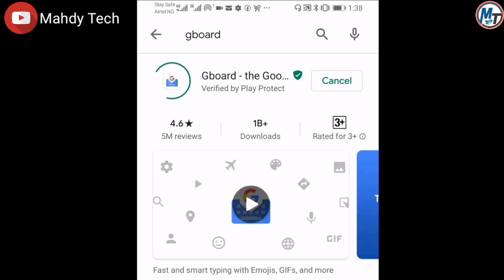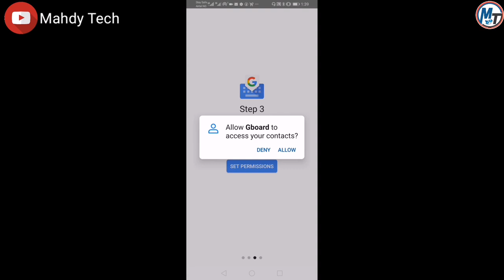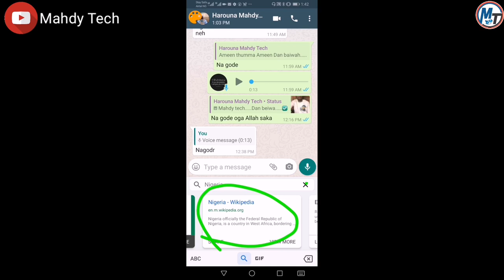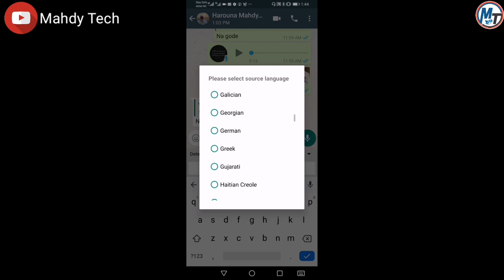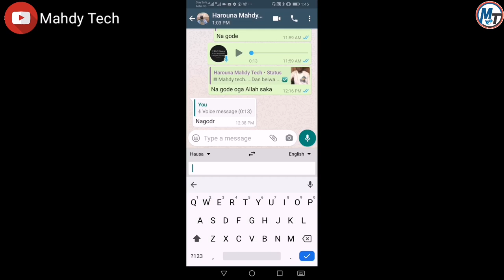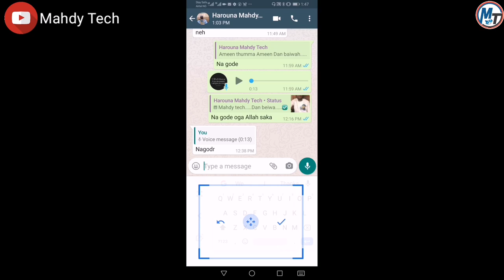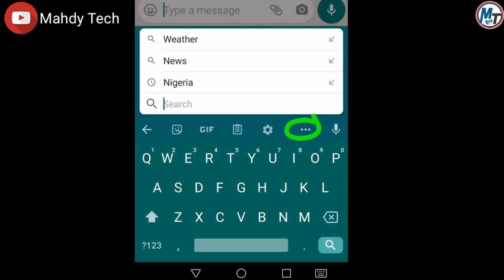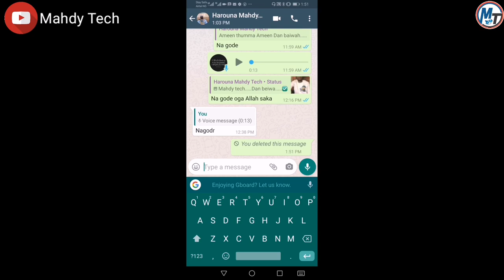Shin Kunsan Boyayyun Sirrikan Da Suke Kan Keyboard Na Wayar Android?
Ga Link din application din a kasa